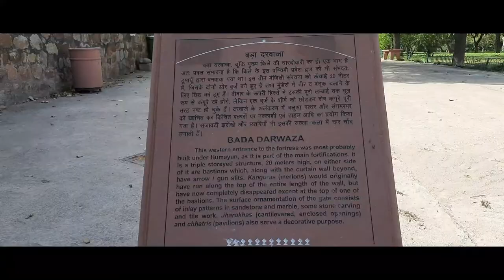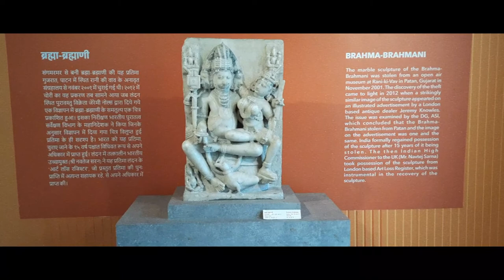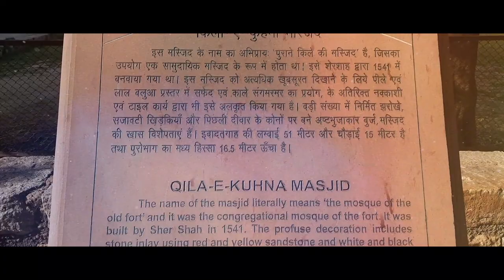Purana Qila & Some Facts | Delhi Ka Purana Qila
Purana Qila ('Old Fort') is one of the oldest forts in Delhi, India. Built by the second Mughal Emperor Humayun and Surid Sultan Sher Shah Suri, it is thought by many to be located on the site of the ancient city of Indraprastha. The fort formed the inner citadel of the city of Dinpanah. It is located near the expansive Pragati Maidan exhibition ground and is separated from the Dhyanchand Stadium by the Mathura Road, Delhi.

The origins of the Purana Qila lie in the walls of Dinpanah, the new city of Delhi being constructed by Mughal emperor Humayun, in the general vicinity of the ancient Indraprastha ruins. Abul Fazl states that he built the fort in the place of that of ancient Indraprastha. The founder of the Suri Dynasty, Sher Shah Suri, defeated Humayun and made changes to the fort, strengthening its fortifications and completing its walls. He also had another fort built there called Shergarh, where the governor resided. His project, however, was a continuation of Humayun's construction of a citadel for a royal city. He also built many structures inside the fort. Additions to the fort have been believed to have been made even after his rule. The extent of his contribution to the fort's construction is disputed. The historical attribution of its construction is also uncertain judging from primary sources. Muhammad Khwandamir said that Humayun laid the foundation of the city on a mound near Yamuna. The construction of the walls and fortifications were almost finished by Humayun's time. Tarikh-i-Da'udi states that Sher Shah Suri's royal city remained incomplete upon his death and he had named his fort Shergarh. Abbas Sarwani states the two forts being constructed by him were incomplete when he died. Tarikh-i-Khan-Jahan states that Salim Shah Suri had constructed a wall defending Dinpanah of Humayun.

Purana Qila and its environs flourished as the "sixth city of Delhi". On 7 October 1556 Hindu king Hem Chandra Vikramaditya, who had defeated Akbar's forces at Battle of Delhi (1556) was crowned in Purana Qila. The Mughals would one month later decisively defeat Hemu and his army at the second battle of Panipat.

Edwin Lutyens who designed the new capital of British India, New Delhi, in the 1920s, had aligned the central vista, now Rajpath, with Purana Qila. During the Partition of India, in August 1947 the Purana Qila along with the neighbouring Humayun's Tomb, became the site for refuge camps for Muslims migrating to newly founded Pakistan. This included over 12,000 government employees who had opted for service in Pakistan, and between 150,000–200,000 Muslim refugees, who swarmed inside Purana Qila by September 1947, when Indian government took over the management of the two camps. The Purana Qila camp remained functional until early 1948, as the trains to Pakistan waited until October 1947 to start.